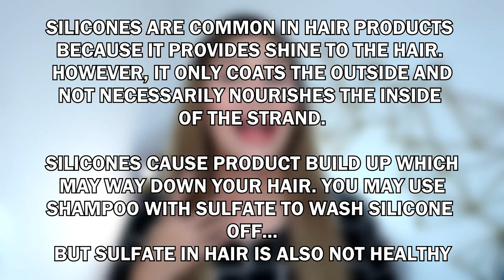I TRIED A DOG CONDITIONER FOR MY DAMAGED HAIR | SAINT ROCHE HOOMAN REVIEW | Lolly Isabel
In this video, I tried a conditioner from a pet brand called Saint Roche. This dog brand is known for their shampoo and conditioners that keeps your pet's fur silky and soft.

Of course, owners also want beautiful hair and so Saint Roche created a variant for hoomans, the Saint Roche Hooman for humans

💋 Lolly